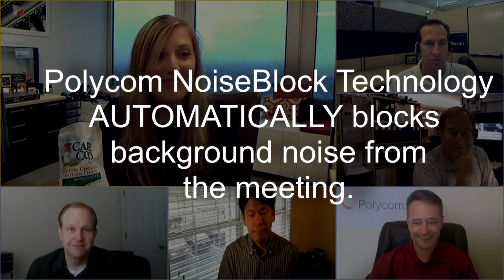Damian Artt: Defy Distance with Polycom in 2014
All of the major analysts agree that UC is in a state of transformation due to new technologies, the explosion of mobility and changing workforce expectations. In fact, it's an approximately 8 billion dollar opportunity for resellers over the next few years. Watch this video to find out how Polycom's Damian Artt believes customers can cut costs and drive innovation in the heterogeneous workplace of tomorrow by tapping into Polycom's 19 years of video and voice experience and ScanSource's value added support.
Want more great 1Comm videos? Download the 1Comm app in iTunes or on the Android Marketplace today!